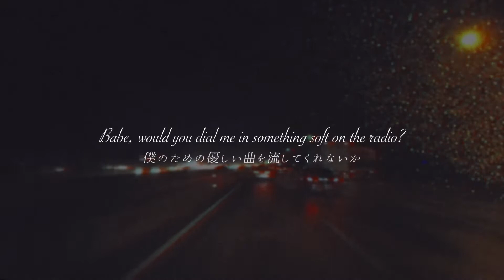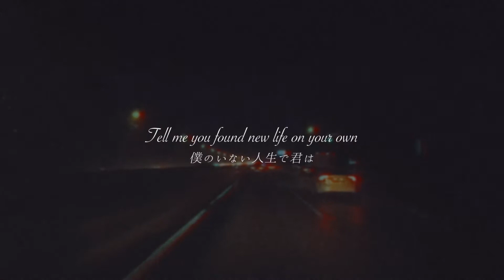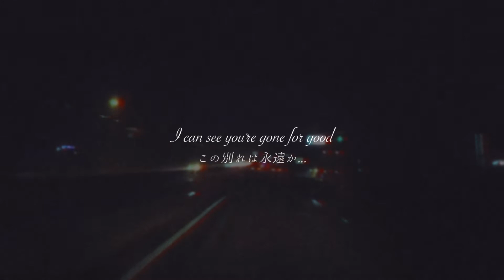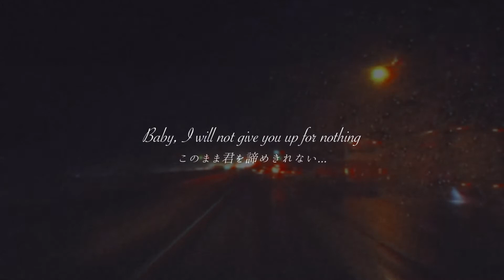和訳 I still love you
僕です。悩みが多いです。

和訳 night traveler  I still love you

こういうサウンドや歌詞が今の僕の内側と重なるような気がして好きなんです。